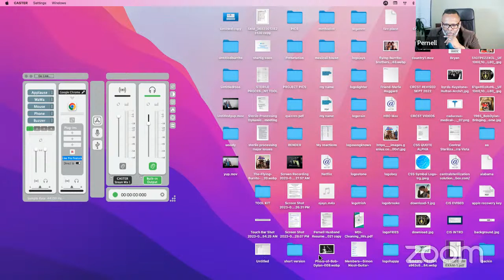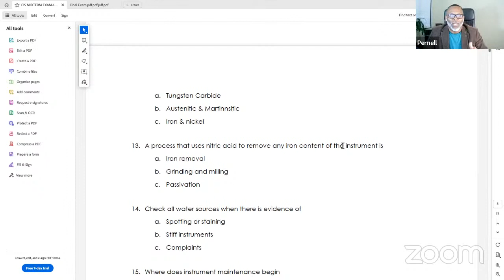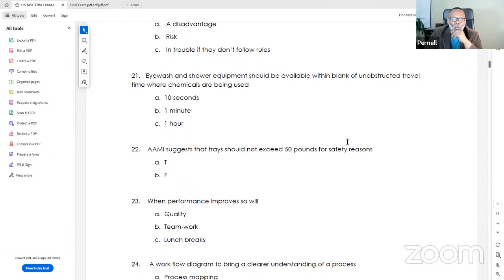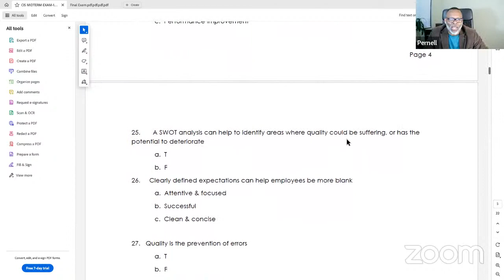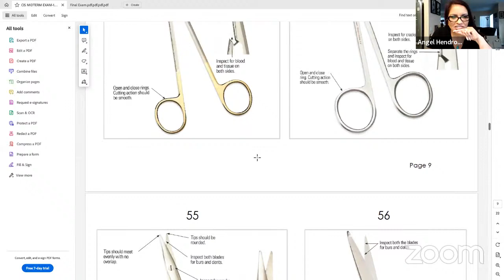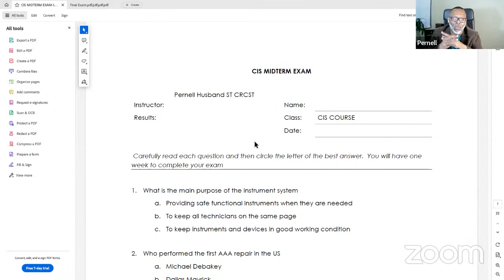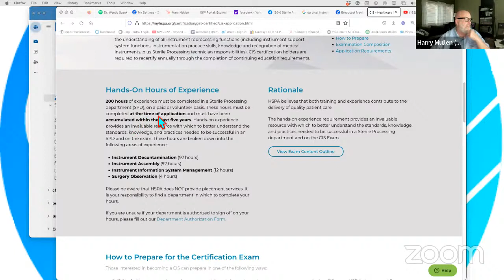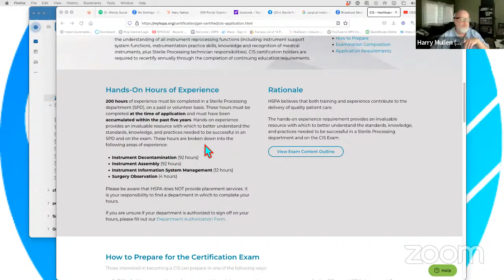Harry Mullen CRCST's Personal Meeting Room